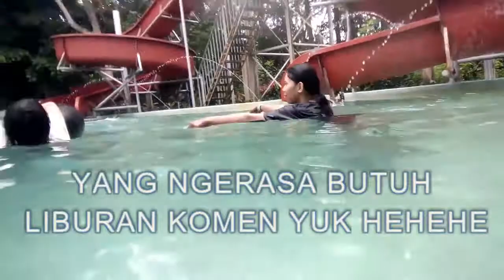[SCVLOG4] Soulmate Community Goes To Jungle Water Park!!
HELLO GUYSSS!!!

Kali ini ada vlog kita Saat lagi di Jungle Water Park nih. Jadi setelah acara SC kemaren yakni Samarinda Hallyunited, kita memutuskan untuk liburan demi menghilangkan kepenatan fisik dan batin(?) hehehe

oh ya ini berenangnya udah lama sih, maafin mimin ya baru ngedit dan up sekarang XD